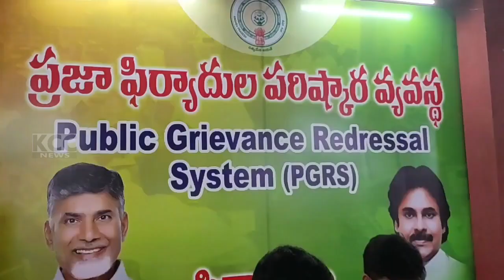PTP COLLECTOR GREVANCE || 22-07-2024 KCC NEWS